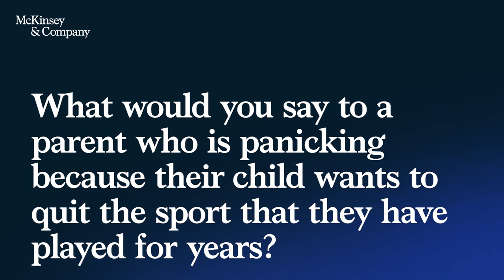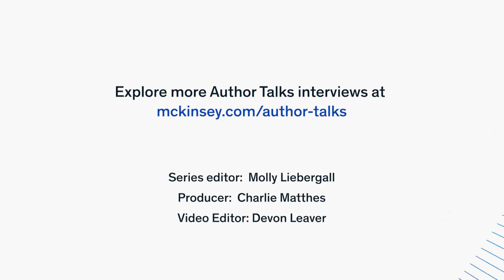Author Talks: It’s time to make youth sports about kids again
Journalist and former cross-country coach Linda Flanagan pulls back the curtain on K-12 sports in America, revealing an intense, commercialized system that excludes low-income players.